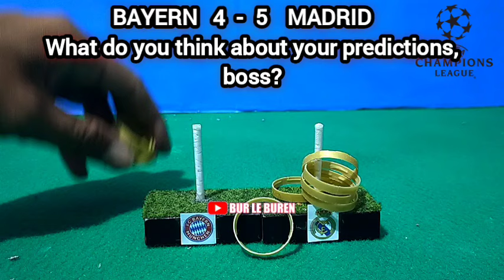Real Madrid vs Bayern Munich || Uefa Champions League || Semi Final Leg 1 || Prediction UCL Queens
PREDIKSI LINE UP REAL MADRID VS BAYERN MUNICH

Real Madrid (4-2-3-1): Andriy Lunin; Dani Carvajal, Antonio Rudiger, Nacho Fernandez, Ferland Mendy; Eduardo Camavinga, Toni Kroos; Federico Valverde, Jude Bellingham, Rodrygo; Vinicius Jr.

Bayern Munchen (4-2-3-1):
Neuer; Kimmich, Dier, De Ligt, Guerreiro; Laimer, Goretzka; Muller, Musala, Sane; Kane.